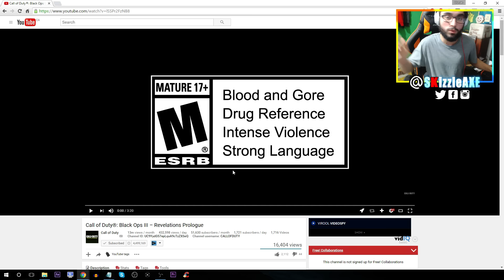NEW BO3 DLC 4 REVELATIONS TRAILER REACTION ~ BO3 SALVATION DLC TRAILER (Black Ops 3 Zombies DLC 4)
NEW BLACK OPS 3 DLC 4 REVELATIONS TRAILER REACTION ~ BO3 SALVATION DLC TRAILER (Black Ops 3 Zombies DLC 4)

So Treyarch dropped a new Black Ops 3 zombies trailer for DLC 4 Revelations zombies map that is a part of Black Ops 3 Salvation DLC map pack. i did my very first live reaction to this new DLC 4 Revelations zombies trailer and I'm just speechless.